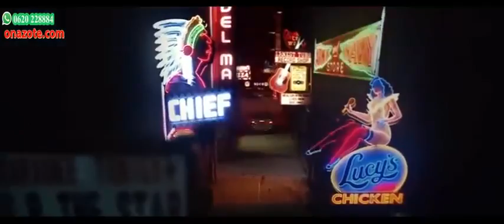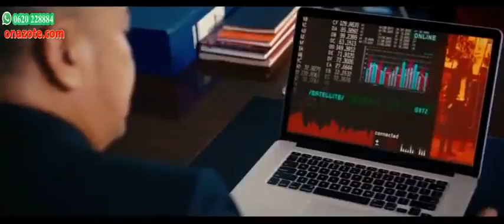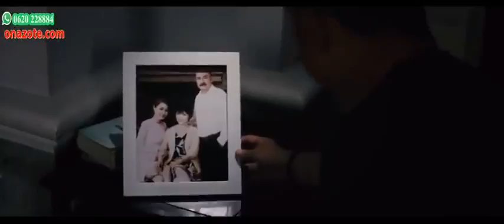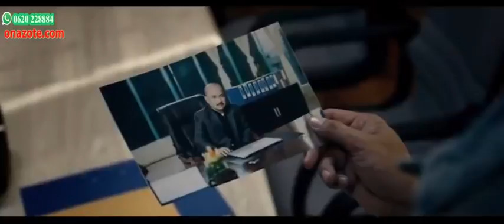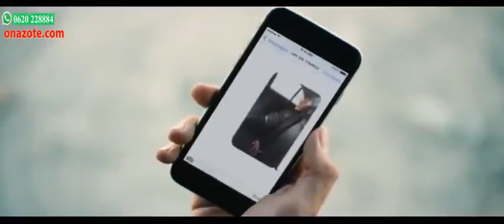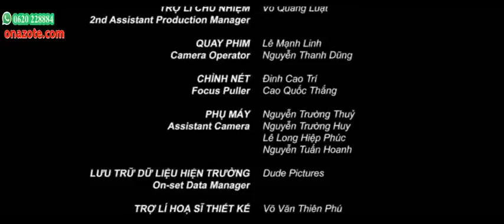DJ MACK BEST SINGLE MOVIES LATEST 2021 KISWAHILI